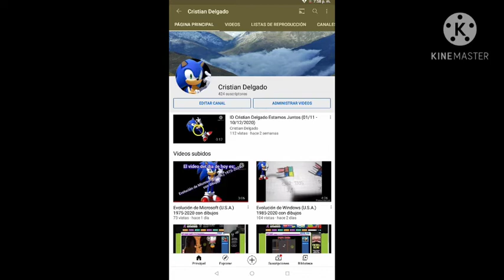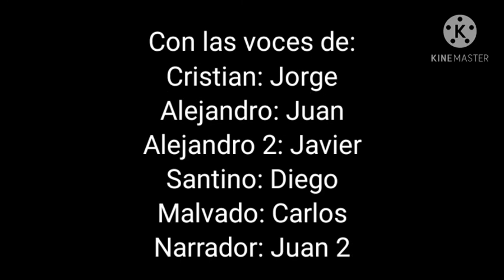Cristian Delgado al rescate! película completa en español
Está es mi primera película sobre el rescate a mi amigo los personajes que aparecieron son Santino Gómez, Alejandro Vargas Latino y Alepro270810. A Santino Gómez lo secuestraron para un sacrificio pero yo lo salve con la ayuda de mis 2 amigos Alepro y Alejandro. Un dato curioso el sonido del monstruo vagabundo es el screamer del comercial del carro.

¡Disfruten mucho de esta película!